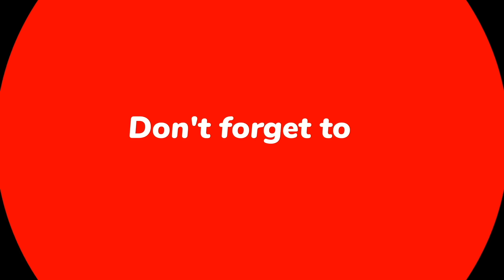A Youtuber Is Making A Straight Money Grab, By Blaming Janelle For Her Loss. Not On My Watch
I'm not listing the channel because I don't want to give them any more shine than they already have. This is ridiculous. I took a break from covering SW because I needed to step away after the Brown family tragedy and I didn't want to profit off their loss. I noticed other channels went in harder on the loss. My view: "live and let live." However, when you have the audacity to target a mother who lost her child, that is a bridge too far for me.

MyTakeOnReality
MyTakeOnReality
X (Twitter)

Neffex- "Just Breathing" -Closing song
Bloom - "Be Around" - Intro